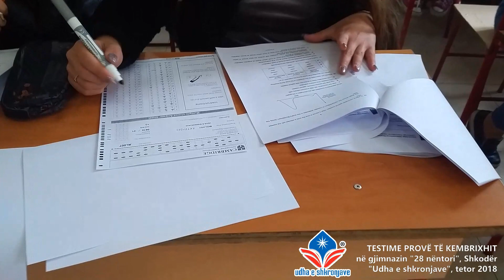"Udha e shkronjave" organizon testime provë në gjimnazin "28 nëntori" Shkodër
Në SHKODËR, në gjimnazin e njohur "28 nëntori", duke kryer testime provë të Kembrixhit, në lëndët matematikë, biologji, kimi, fizikë. Rezultatet iu dhanë drejtorisë së shkollës dhe nxënësve.
"Udha e shkronjave" është e aftë të këshillojë mirë në gjimnaz, me synimin për të patur një sukses ndërkombëtar në pranimet në universitet. Na kontaktoni për regjistrime në 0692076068.

Organizatore e Olimpiadës Kombëtare
rr. Qemal Stafa, nr.124, Tiranë
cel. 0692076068